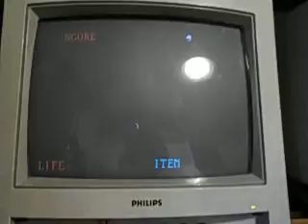Splatterhouse (Namco) PCB testing